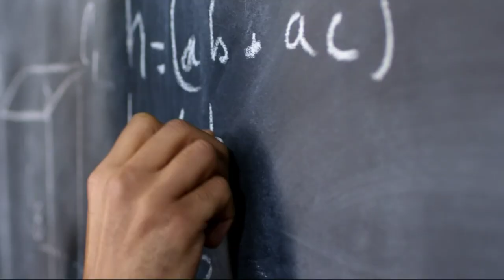Beaverton school program gives kids a chance to try out trades careers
Future Labs is a new middle school program with subjects like engineering, architecture and culinary arts. It aims to put a new emphasis on varied career options.